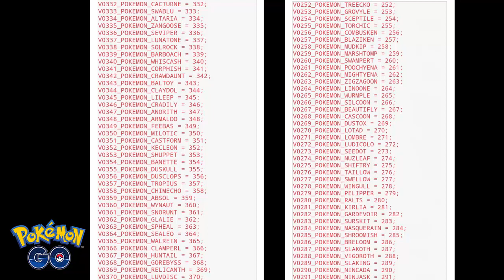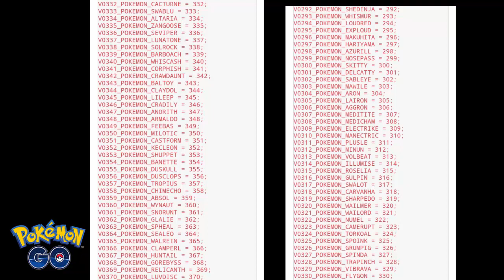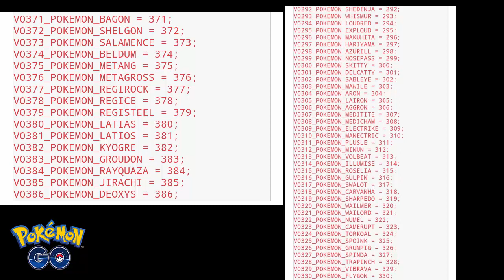Hoenn se aproxima a Pokémon GO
Os traigo las modificaciones sufridas con la nueva actualización de Pokémon Go.